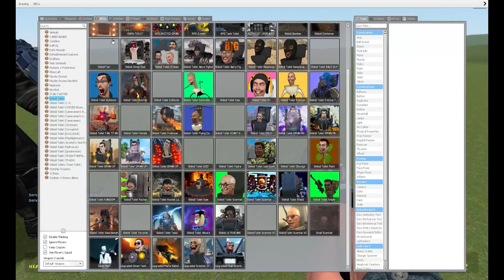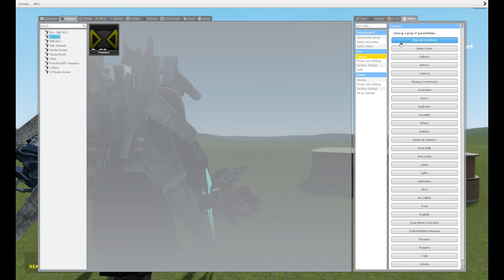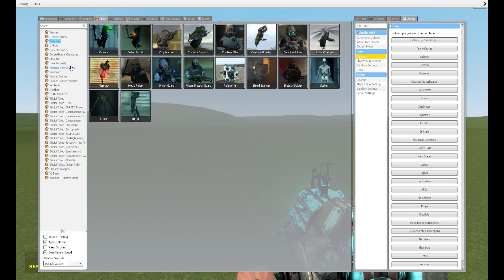Upgraded Titan Camera man vs Skipiddi -No Commentary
ASchutt would like to thank you all for helping him reach 11k subscribers! You all rock!!!
Did you know we now have merchandise? Here it is!